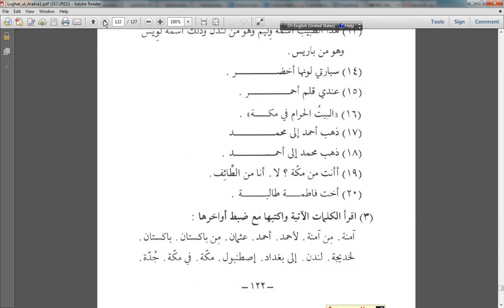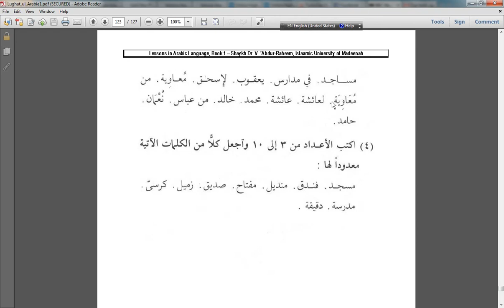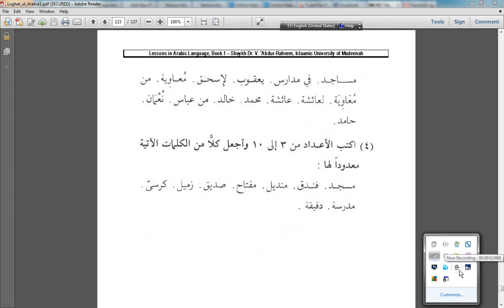.Madina Arabic Series, Book1, Lesson 56 (Last lesson in Book1) with Imam Zia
This Madina Arabic Series is fundamental Arabic for beginners.